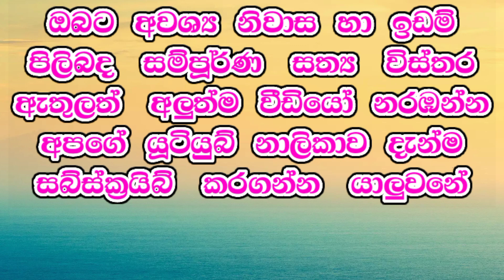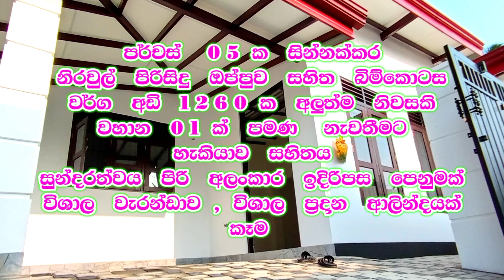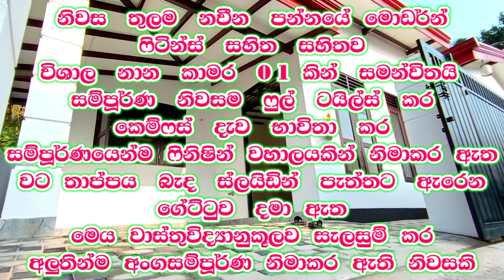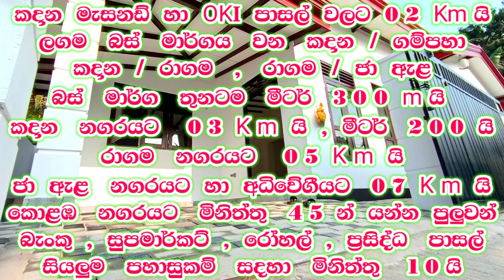හුරුබුහුටි ලස්සනම බ්‍රෑන්ඩ් නිව් නිවසක් ලාබෙට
🏡️  BRAND  NEW  MODERN  TYPE  HOUSE  FOR  SALE
KADANA  /  RAGAMA  ROAD  POLPITHIMUUKALANA  WEWA  JUNCTION

✅  PANTRY    WITH   02   KITCHEN

💠  SLIDING   GATE